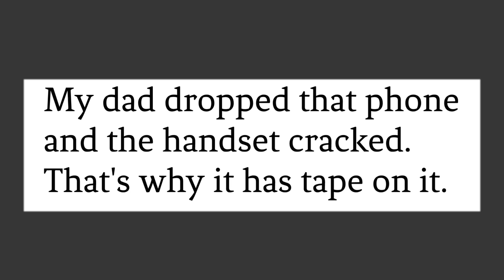ODTEL KXT-580 Home Phone incoming call